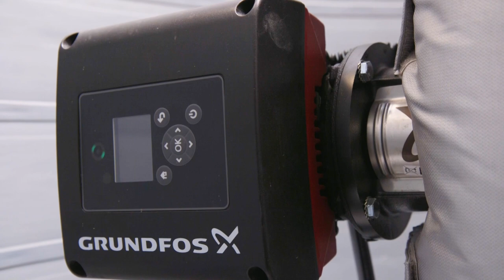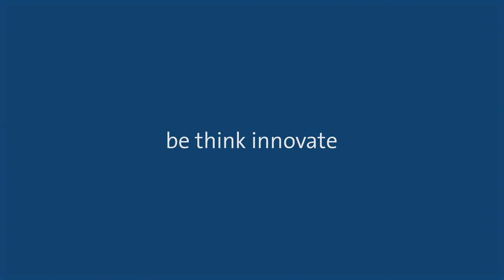Albertslund enjoys ease of iGRID to control low-temp district heating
Albertslund Forsyning, a district heating utility for a suburb of Copenhagen, wants to reduce its district heating outward temperature to 60°C – from up to 100°C – in order to reduce heat loss in the pipes and save energy. After experimenting with its own above-ground low-temp shunts for years, it installed a submerged iGrid shunt/low temperature mixing station from Grundfos. Not only is it proving that it is a cost-beneficial solution for the low-temperature strategy, but the utility is also seeing the benefits of now being able to use renewable energy sources and surplus heat from buildings – plus making the overall system more efficient. See the case video or read the full story